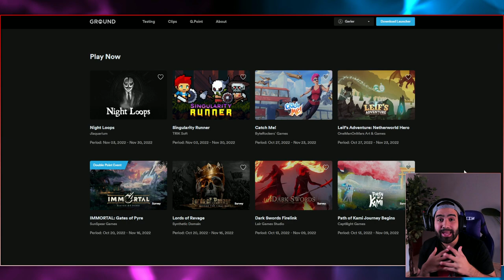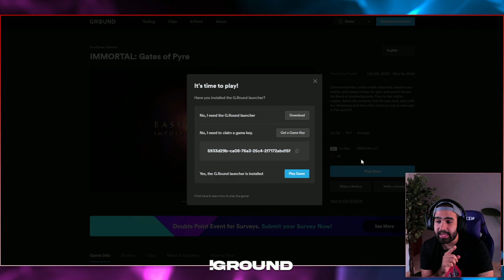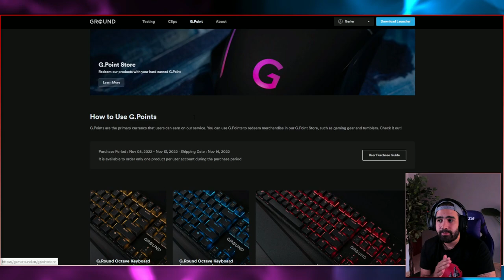MI PRIMERA RUN EN PRESTIGIO (36 OLEADAS) • Dome Keeper